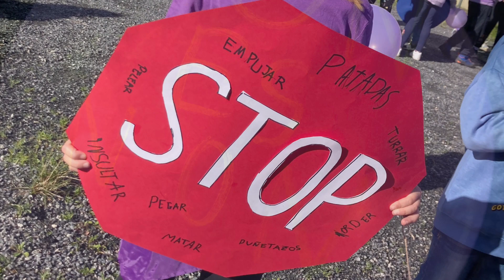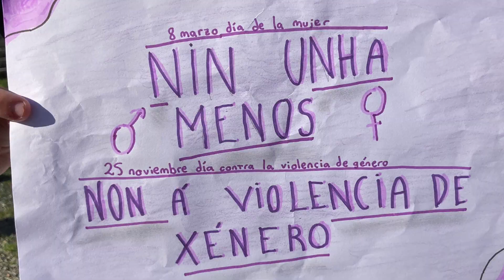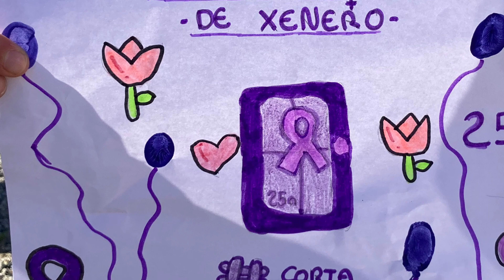25N 2022 no Feal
Actividades do 25N 2022 no CPI do Feal (Narón).